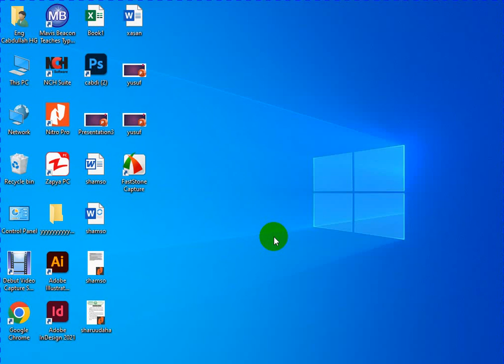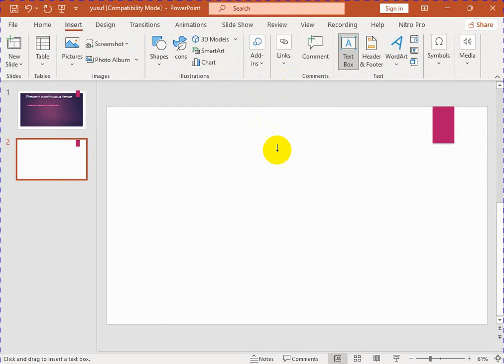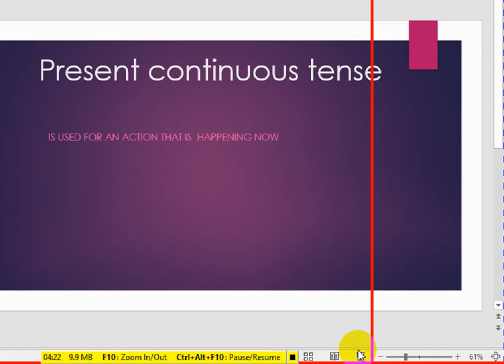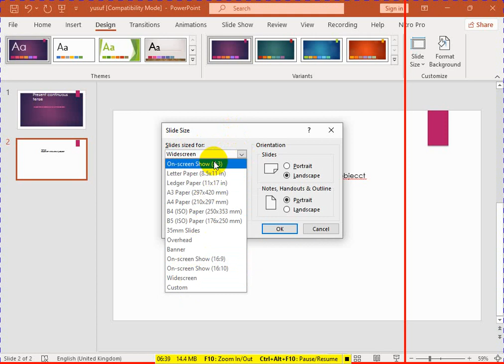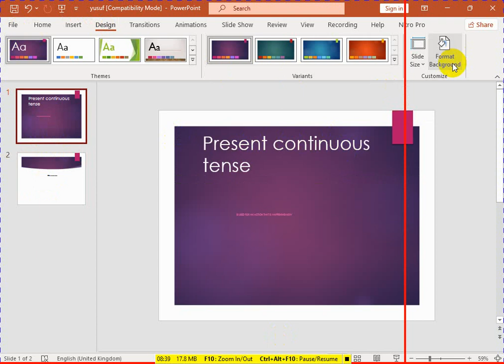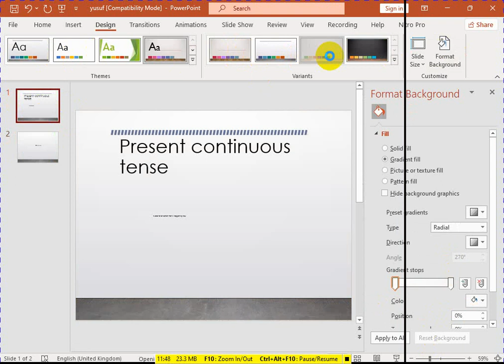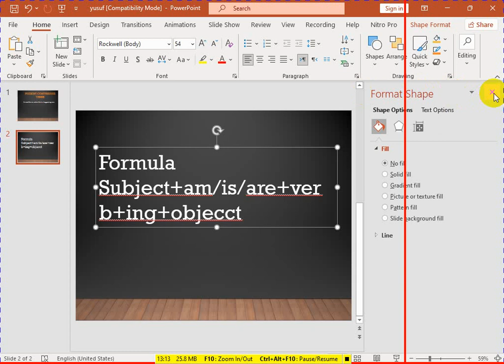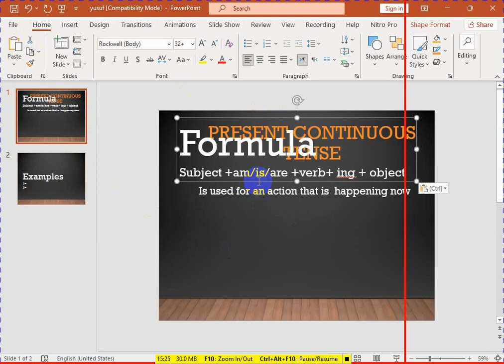Barashada Ms PowerPoint 2021 Qeybta 3aad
Haddii UU Muuqaalkaan  ku cajabiyo La wadaag asxaabtaada kale
haddii  Hadda nagu cusub tahayne nagu soo biir Adoo tabanaya

Magaceyga: Eng-Cabdullah Mahdi Cabdulle (Cabdullah Honest-Guy) 👨‍🎤

Heerkeyga waxbarasha waa: arday jaamacadeed🏤
Faculty of computer science and information technology
Department of information Technology
Shaqadeyda: Youtuber🎥🎬
Shaqadeyda: Facebooker🎥🎬
Shaqadeyda: computer Teacher 🎥🎬
Shaqadeyda: English /Somali Language 🎥🎬
Shaqadeyda: Preparation for building Students 🎥🎬
Shaqadeyda: multimedia Teacher 🎥🎬
Shaqadeyda: graphic designer 🎥🎬
Shaqadeyda: video editing 🎥🎬
Shaqadeyda: programming🎥🎬
Shaqadeyda: developing  software or web design🎥🎬

Halkaan igaga Soo Biir cinwaanadeyda Social Media ha

Haddii Aad Maclumaad Dheeraad igaga baahato  halkaan igala Soo Xariir

        ©     MAHADSANIDIIN        ©
        ©       DHAMAANTIIN          ©

🤵🏼Teacher:✌🏿Eng- Cabdullahi Mahdi Cabdulle (Eng Cabdullah Honest-Guy) 🎩